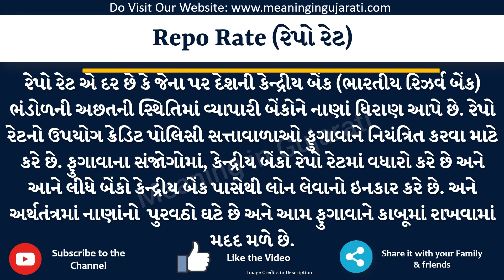Repo Rate Meaning in Gujarati | Repo Rate નો અર્થ શું છે | Repo Rate in Gujarati Dictionary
આ વિડિયો માં તમે Repo Rate નો Gujarati માં અર્થ સમજશો અને એની સાથે Repo Rate નું pronunciation પણ શિખશો. એટ્લે કે તમે Repo Rate ના meaning ની સાથે સાથે એ પણ શિખશો કે Repo Rate ને કેવી રીતે બોલાય, Repo Rate ને બોલવાની સાચી રીત કઈ છે.

તો બસ એક મિનટ માં શીખો Repo Rate શબ્દ ને.

Repo Rate ને examples થી સમજીએ

Repo Ratemeaniningingujarati
Repo Ratemeaning
Repo Rateingujarati